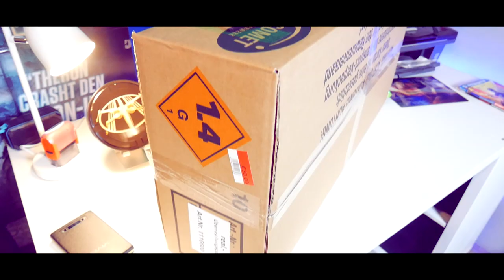COMET FEUERWERK Silvester Überraschungspaket 2017 / 2018 | Unboxing | Kritik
Ich hatte mir beim Silvester 2017/2018 Schnäppchenausverkauf / Lagerverkauf direkt bei Comet in Bremerhaven dieses Überraschungspaket gekauft. Es hat 30€ gekostet und soll einen Mehrwert von 50% haben.
Es sollen Batterien, Raketen, Böller, Jugendfeuerwerk enthalten sein.